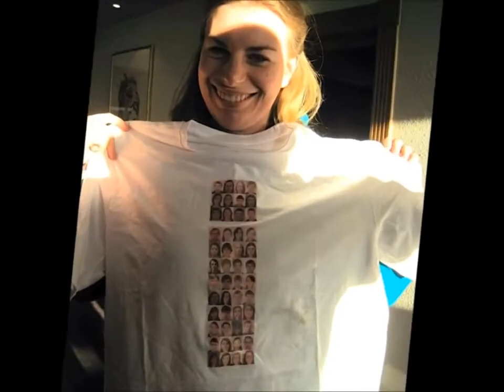Hinchingbrooke School | Iceland Trip 2012